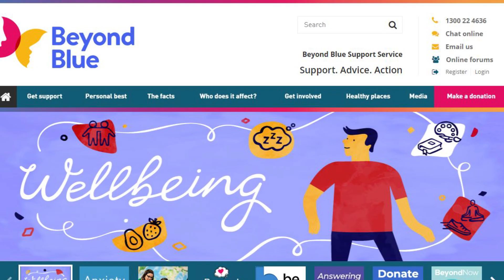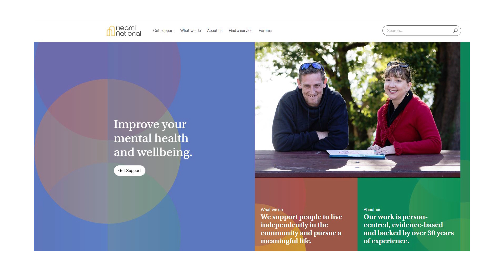Mental Health - Community Awareness